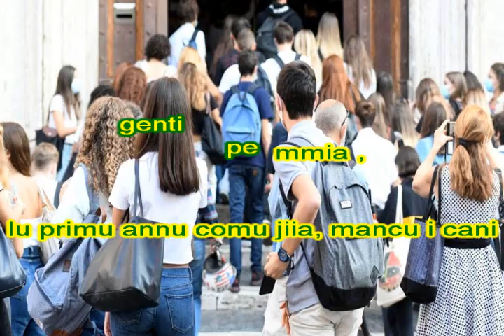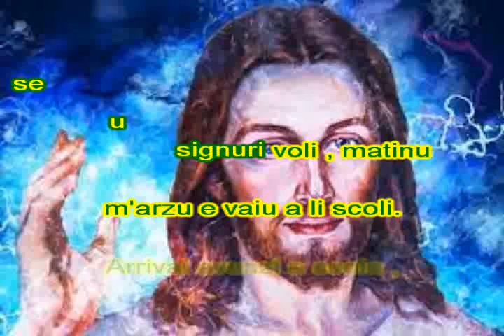U fici dottori , Romano Scarfone